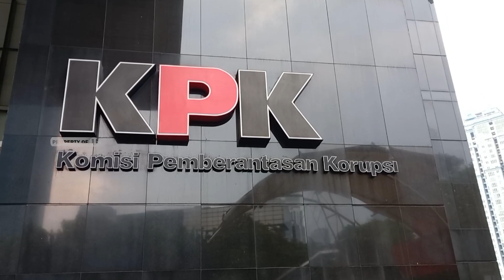BOYAMIN SAIMAN PENUHI PANGGILAN KPK | U-NEWS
JAKARTA - Koordinator masyarakat anti korupsi, Maki, Boyamin saiman memenuhi panggilan dari komisi pemberantasan korupsi KPK. Boyamin akan diperiksa sebagai saksi, dalam kasus dugaan pencucian uang yang melibatkan bupati non aktif banjarnegara, Budhi Sarwono.

Berikut Liputannya.